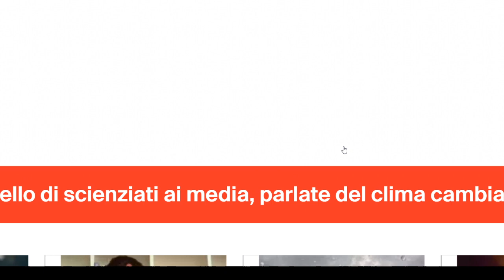NEWS ORA L' APPELLO INCREDIBILE DEGLI SCIENZIATI